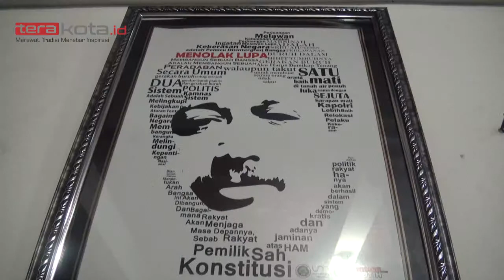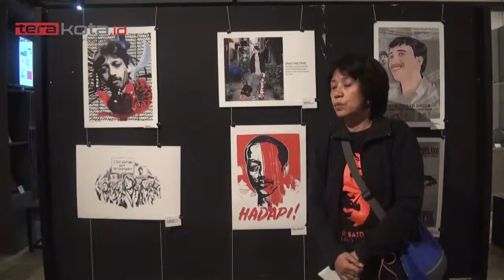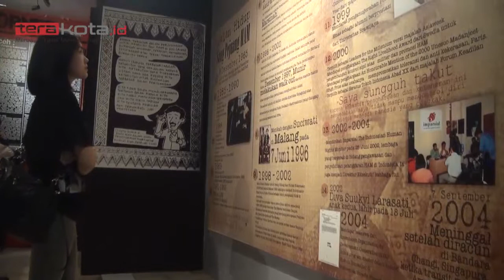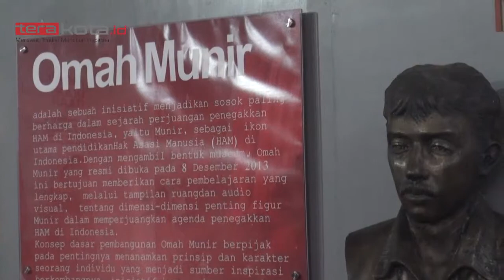Peringatan 4 Tahun Omah Munir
13 tahun lalu, munir said thalib meninggal dibunuh saat melakukan perjalanan ke belanda untuk melanjutkan studi. Pria kelahiran Malang Jawa Timur ini dikenal getol dalam memperjuangkan hak asasi manusia di Indonesia. Untuk mengenang munir, keluarga dan sahabat munir mendirikan Museum HAM Omah Munir, tepat di hari kelahirannya 8 desember. Kini, empat tahun sudah omah munir didirikan, dan menjadi simbol perjuangan ham di Indonesia

Jumat, 8 desember 2017, hampir seratus orang berkumpul di Museum HAM Omah Munir, di jalan bukit berbunga, Kota Batu, Jawa Timur. Mereka memperingati empat tahun berdirinya museum, yang dijadikan simbol perjuangan ham di indonesia ini.

Empat tahun peringatan ini, diisi dengan berbagai kegiatan seperti diskusi ham, pameran karya dan musik akustik. Ada 20 poster yang dipamerkan, karya seniman dan mahasiswa dari seluruh Indonesia. Poster ini, berisi pesan perjuangan ham yang belum tuntas di Indonesia.

Keluarga munir, menyambut positif antusiasme dari berbagai pihak. Kini, munir tak hanya milik keluarga, namun milik para manusia peduli ham di Indonesia. Hal ini sesuai cita-cita almarhum saat masih hidup.

Tak hanya yang pernah bersinggungan langsung dengan munir. Perjuangan munir juga melekat di benak anak muda. Bagi mahasiswa, Munir menjadi sosok nyata pejuang penegakan HAM di Indonesia.